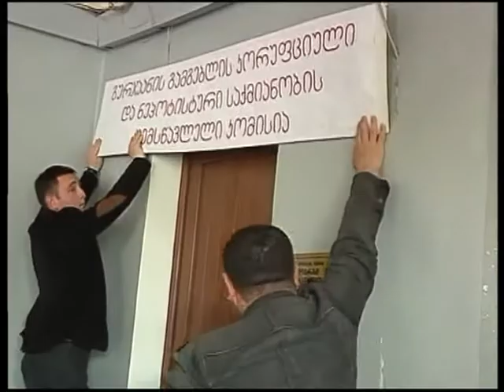"ნაციონალური მოძრაობის" წევრებს კვერცხები ესროლეს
გურჯაანის მაჟორიტარი დეპუტატის ბიუროს, სადაც "ნაციონალური მოძრაობის" ანტიკორუფციული კომისიაა განთავსებული, კვერცხები ესროლეს. "ნაციონალური მოძრაობა" მომხდარში ადგილობრივ ხელისუფლებას და "ქართული  ოცნების" აქტივესტებს ადანაშაულებს. ნიკა მელიას შეფასებით, ადგილობრივმა ხელისუფლებამ კონტროლი დაკარგა. ადგილზე  მობილიზებული  იყო  პოლიცია, რომელიც ვითარების განმუხტვას ცდილობდა. გუშინ დილით გურჯაანის მაჟორიტარის, გიორგი ღვინიაშვილის საპარლამენტო ბიუროში, "ნაციონალური მოძრაობის" ანტიკორუფციული კომისია განთავსდა, რომელმაც რაიონში კორუფციისა და ნეპოტიზმის ფაქტები უნდა შეისწავლოს.